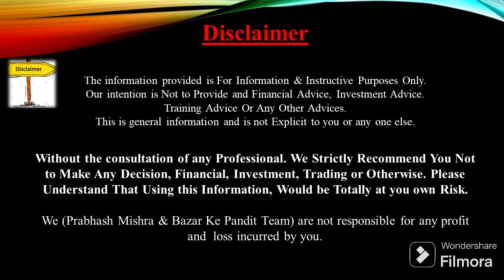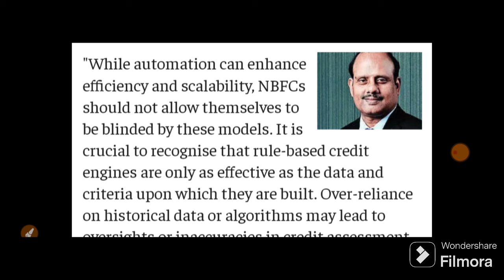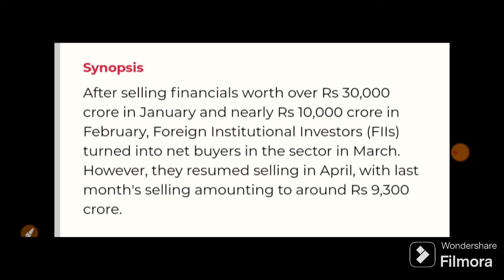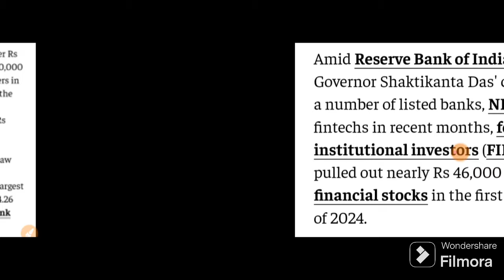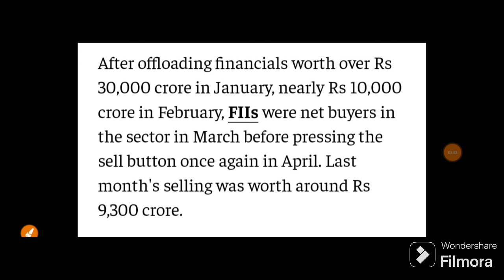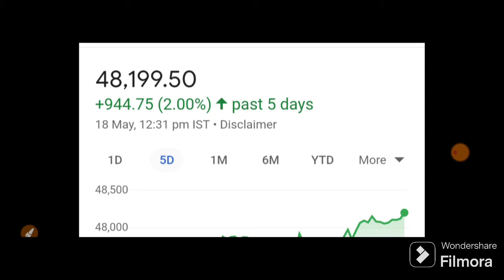RBI ने लिया बड़ा Action Nifty Bank मे होगी जोरदार गिरावट ⚠️ | 21 May Nifty Bank Nifty Prediction